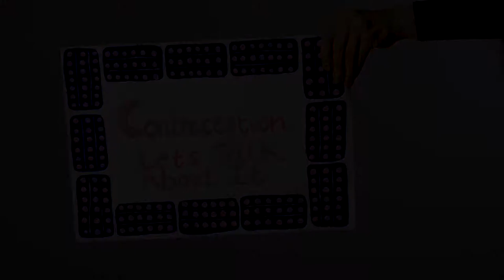Contraception: Let's talk about it – what are your short-term options?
This video covers some short-term methods of contraception that may suit you, but there are plenty of other options too. for more!